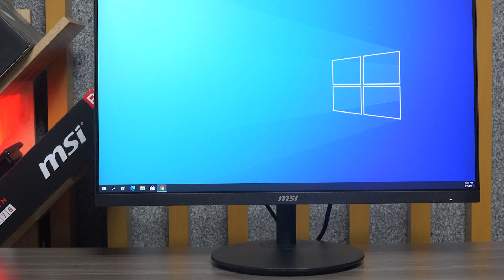MÀN HÌNH CONG MSI PRO MP242C 24IN 75HZ FULLHD